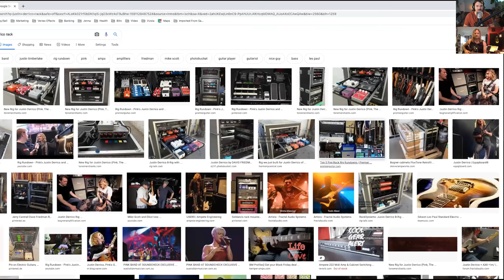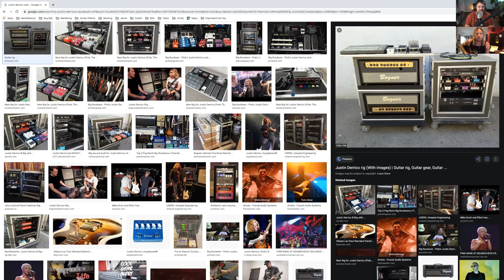Justin Derrico | Sideman for P!NK, Guitarist of NBC's The Voice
Today the Rig Doctor sits down with Justin Derrico, a phenomenal player and guitarist sideman for P!NK for a decade. We’ll be going over Justin’s gear of choice, his experiences touring and playing with P!NK and much more!